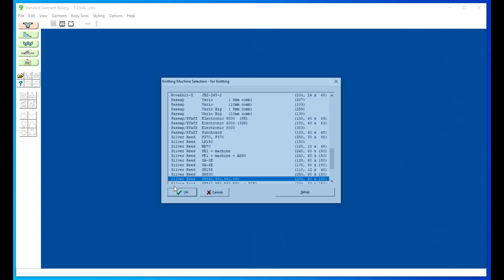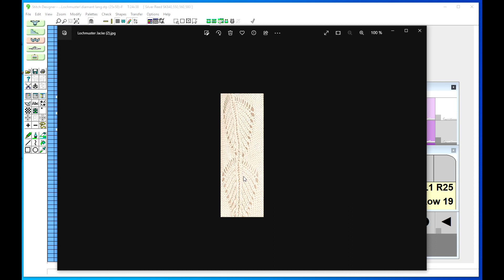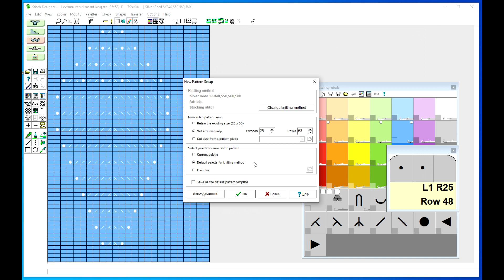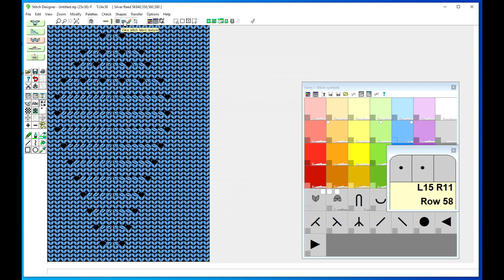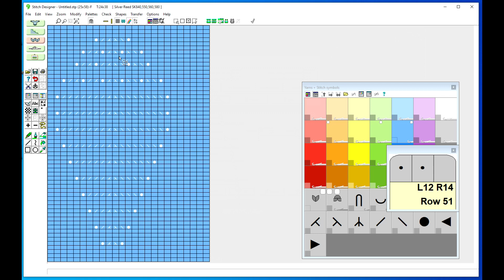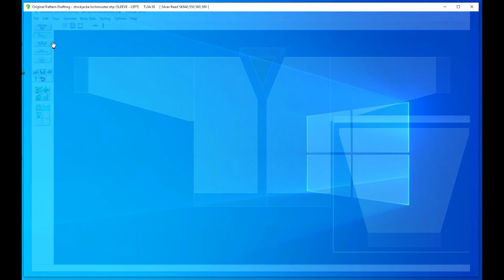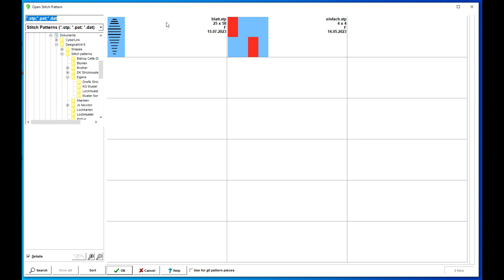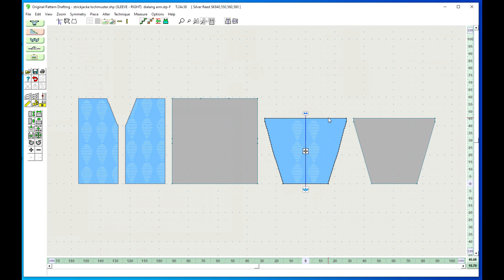Lochmuster Strickjacke Teil 1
Wir beginnen mit dem Schnitt und erstellen unser Lochmuster,
einige Erklärung warum einiges nicht funktioniert wie man es erhofft.
00:00 Einleitung
01:07 Schnitt erstellen
04:28 Lochmuster Idee
05:00 Lochmuster zeichnen
12:28 in den Schnitt integrieren